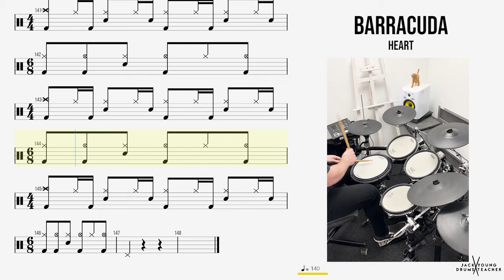How to Play 🥁 Barracuda Heart